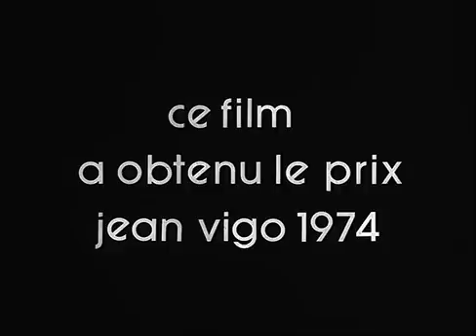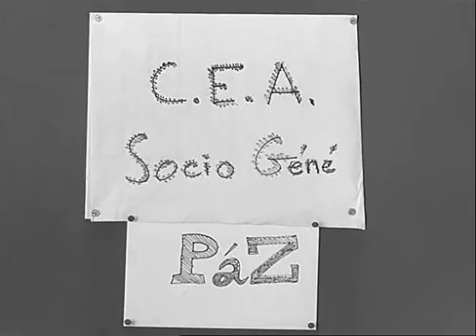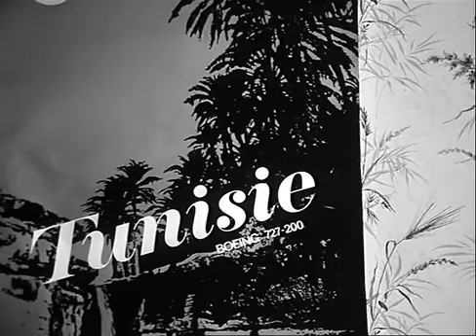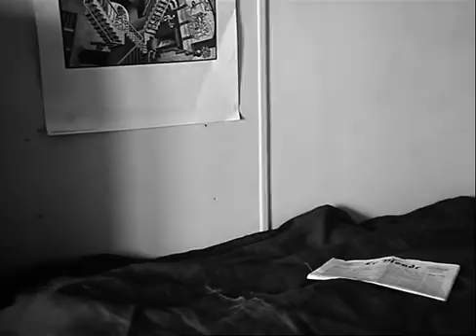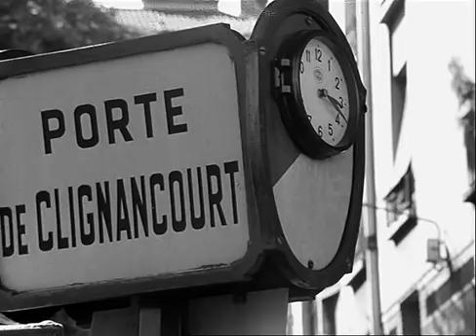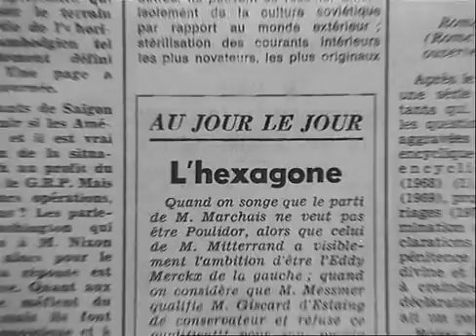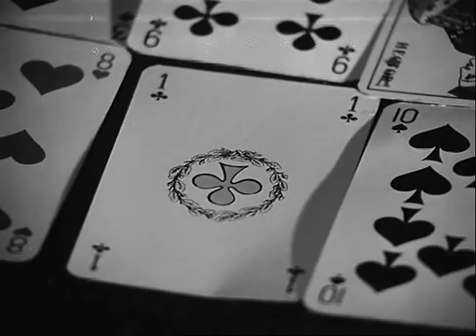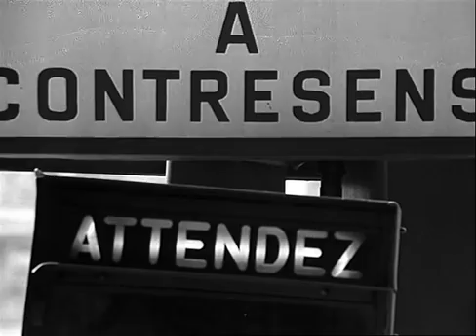Un homme qui dort (1974)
English closed captions